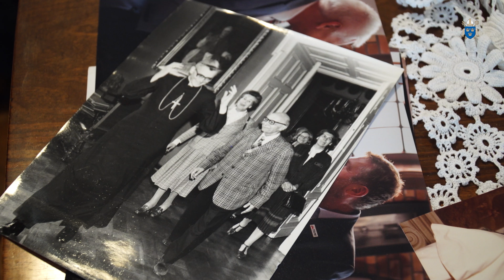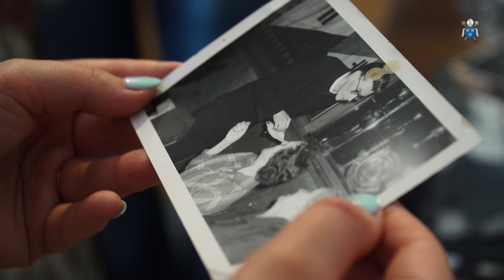Takim zapamięta go historia - 5. rocznica śmierci kard. Franciszka Macharskiego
Swoje listy podpisywał zwykle po prostu „Wasz Franciszek”. Gdy w 2005 r. umierał Jan Paweł II, ubrany w czarną sutannę, klęczał wraz ze swoimi wiernymi przed Oknem Papieskim. Być może to właśnie dlatego, kiedy 2 sierpnia 2016 roku o godz. 9.37 sam odszedł do Domu Ojca, Kraków i cała Archidiecezja żegnały go ze łzami w oczach. Dokładnie pięć lat temu zmarł „nasz” kard. Franciszek Macharski.

reporterka: Karolina Zając
realizacja: Piotr Ćwik
montaż: Karolina Zając, Piotr Ćwik